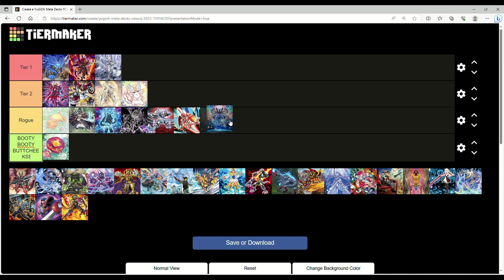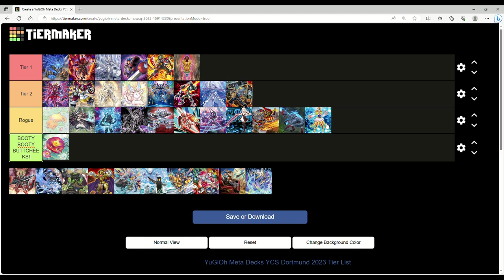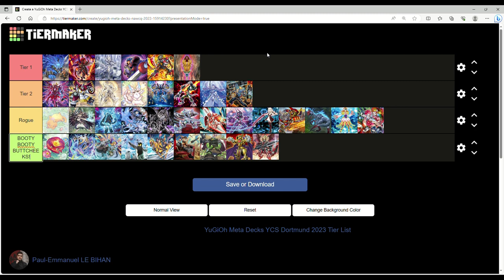NEW BAN LIST MEANS NEW META!? Yugioh September 2023 Tierlist